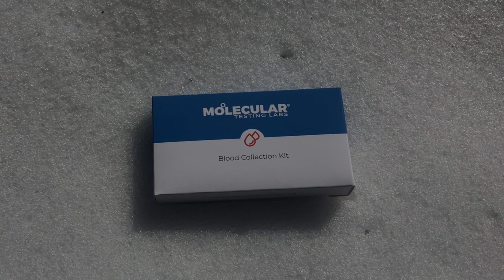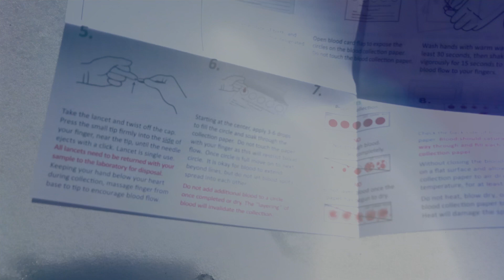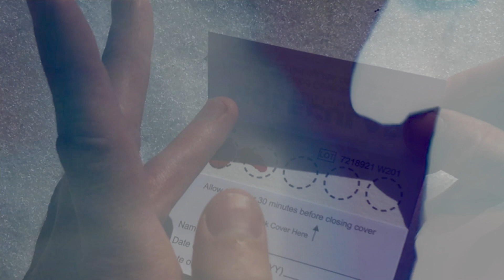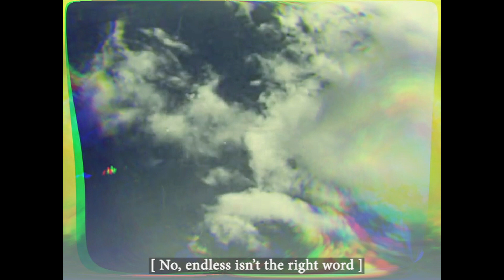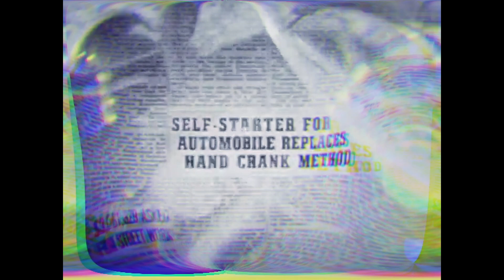Transformation + Abundance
Transformation + Abundance, an interdisciplinary collaboration, was on display at the XYZ Gallery in Blacksburg, VA on Feb. 11-13, 2022. Attendees interacted with aural, visual, and textural elements created by Virginia Tech students as they traveled though the space.

Using a mixture of aural, visual, and textual elements, Transformation + Abundance is a
multidisciplinary project created by graduate and undergraduate students from across the
university.

Through an iterative process, project collaborators explored two themes: “transformation and
abundance.” Examined at both the individual and collective levels, the works presented in the
installation explore human connection and empathy and our relationship to the natural
environment.

Room 1 (Entrance)
Title: Transformation + Abundance, music by J.A. Smith
About the Piece: The song Transformation + Abundance was written by J. A. Smith, in
collaboration with (and based on) the multimedia art installation of the same name. It was
crafted by combining the four musical works featured in the exhibit, and blending them together
into a new, "transformed," whole.

Room 2
Title: In the Middle of Nowhere There is a Horizon
About the Piece: Computer code is used to render, or transform, geometry and random
numbers into visual images representing the ocean and the horizon. A meditation on the
movement of the waves, the work at times lulls and at intervals lurches the viewer to the water’s
edge, in step with the natural cycle of the music. The code was developed by creating simplified
mathematical models of wave motion and optics, and tweaking the models to achieve the
intended look.
Video: Noam Bendalec

Room 3
Title: won’t you take my blood?
About the Piece: I ask because the US government refuses to take mine. “Men who have sex
with men” still cannot legally donate blood—not unless we abstain from sex for three months. I
abstained from queer pleasure for 25 years; I refuse to do so for even another minute. Since
coming out in 2017, I have transformed into a sex-positive genderqueer person madly in love
with a man. I now know queer sex is not sinful, but righteous. Queer people are not sexually
reckless, but enlightened. In the yaaaassified era of Target-sponsored Pride, I urge viewers to
acknowledge the battles queer folx still fight—how Reagan’s “response” to the AIDS crisis
endures forty years after its onset, even amid the nation’s worst blood shortage in decades.
When will we recognize homophobia hurts us all? - Dante Fuoco
Video: Dante Fuoco

Room 4
Title: seen
About the Piece:

I feel your burdens
I feel your pain
I see them in your eyes
My efforts are in vain
It’s not your fault
Yet you believe it to be
Emotions from a vault
Unwillingly given to me
I have my emotions
Though they weren’t free
I do the motions
I can feel you watching me
We invite you to take part in this interactive work. Sit in the chairs facing one another.
Listen to the music. Let the music wash over you. Look into the eyes of the person in
front of you. When the music ends, tell them what you saw. When ready, proceed to the
exit.
You are seen. You are heard. Be sure others around you are too.
Interactive Concept: Michael Alvarez
Music: Allegro de Concert (1859) by J. B. Singelèe. Performed by Maggie Painter (soprano
saxophone), James Kim (alto saxophone), Daniel Gaete (tenor saxophone), Nicholas Alford
(baritone saxophone)

Room 5
Title: An Abundance, an Overflowing Fullness
About the Piece: “An Abundance, An Overflowing Fullness” is a collaborative video installation
by Amanda Hodes. It contemplates how rhetoric of “abundance” and “plentitude” has led to the
devastating depletion and overconsumption of so-called natural “resources.” It asks: how can
we reimagine and transform this extractive relationship to our environment in favor of one that is
restorative?
The distorted video material is sourced from the 1940 public domain film “To New Horizons” by
General Motors Corporation. The piece is participatory, and audiences are encouraged to
respond to the two installation prompts using the recycled paper provided. These responses are
suspended in the room and will gradually transform the space over the exhibit’s duration.
Video: Amanda Hodes
Music: Strange Dream Hotline by Poltergeist~ (2021) performed and devised by Maggie Painter
(saxophone) and Caden Vandervort (laptop)